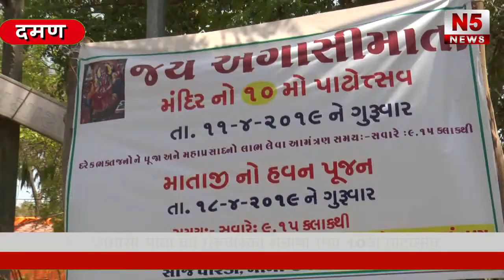अगासी माता का गुरुवारको मनाया गया10वा पाटोत्सव